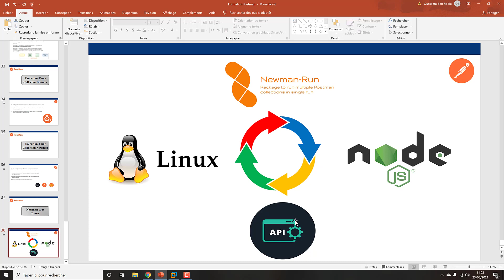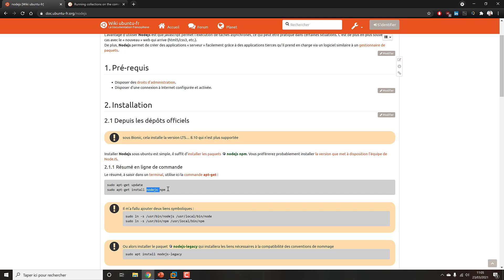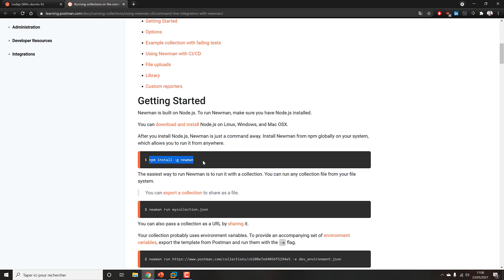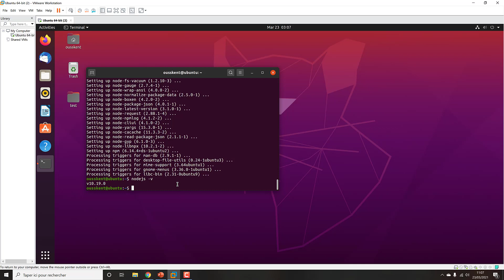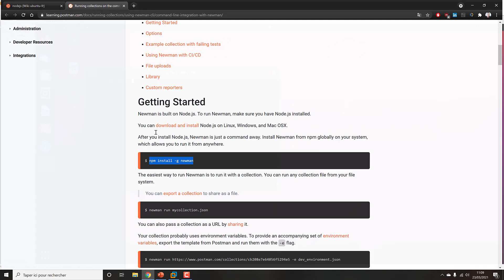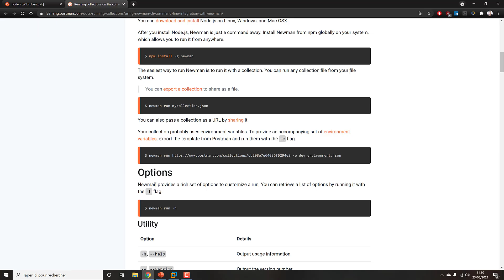17 - Newman sous linux "Postman"